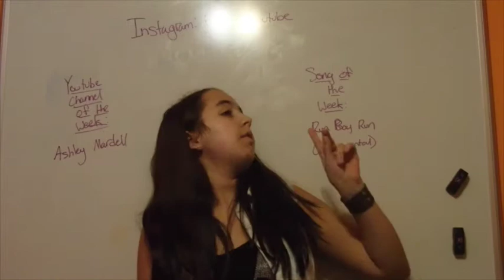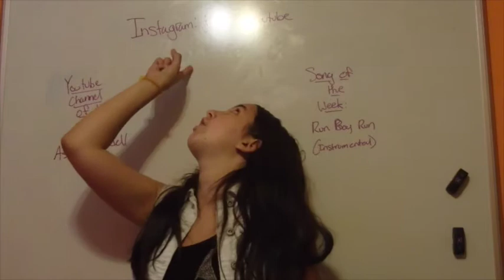What's on My Bucket List? |Jordi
-Jordi